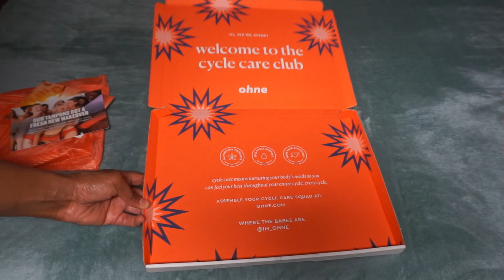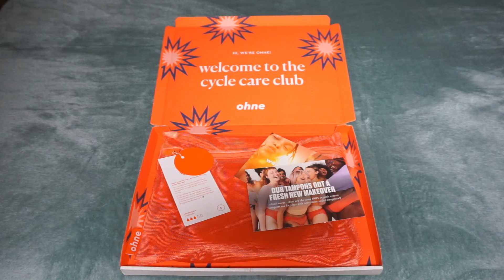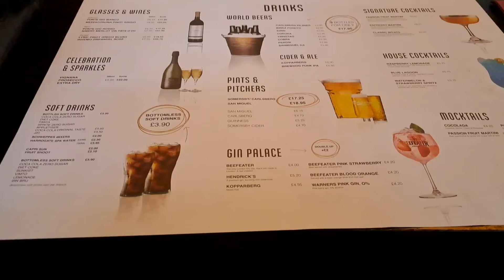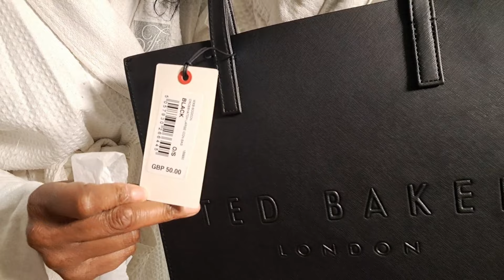WEEKLY VLOG: Amazon finds| Night out | Cook with me | Innovative feminine products?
ft. OHNE. @OHNE

My online boutique - Women's Bodysuits & Loungewear CANDYMILLS Follow my boutique on IG: candymills_boutique